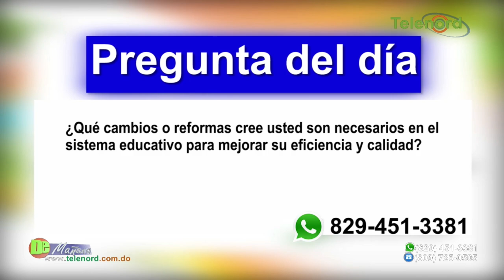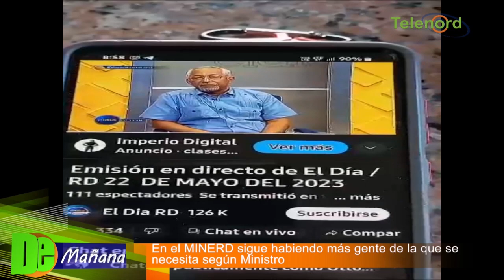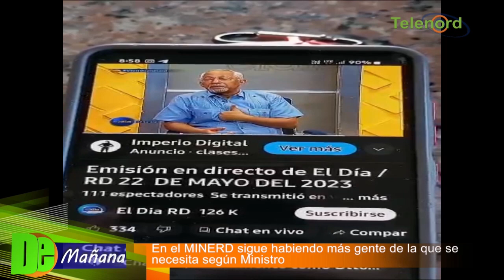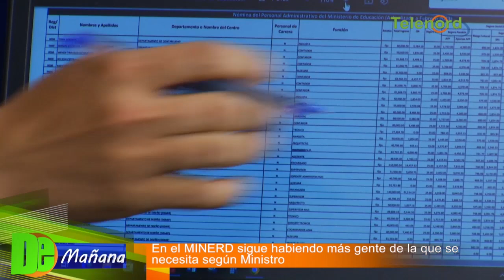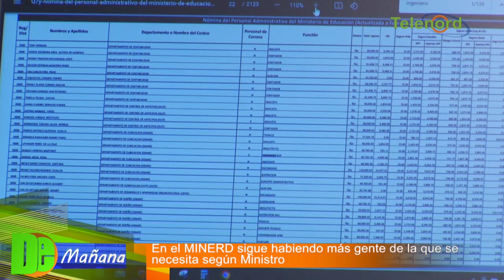En el MINERD aún hay más gente de la que se necesita según Ministro